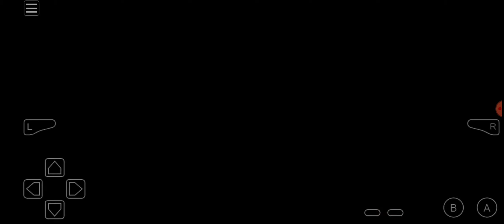Pokemon Emerald Part 46: Ice Cold Glacia